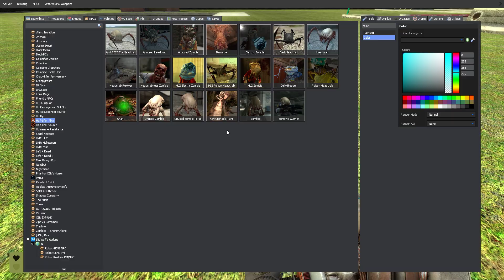GMOD HLA Headcrab Reviver reviving system showcase.